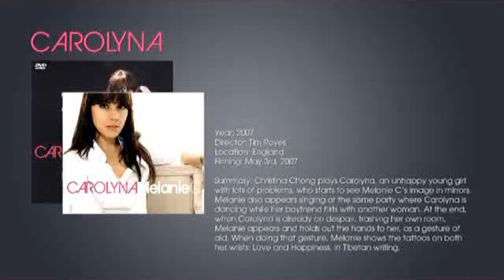Melanie C - The Fan Video Collection DVD 4